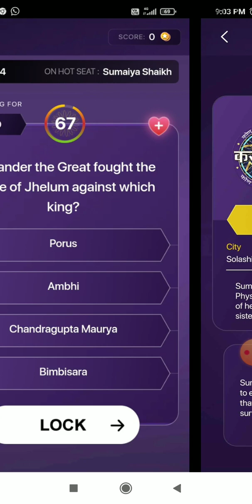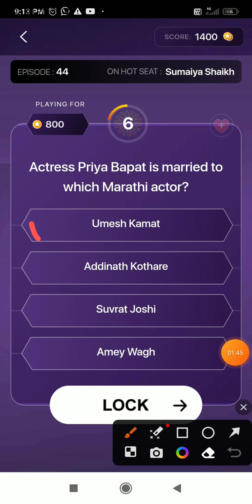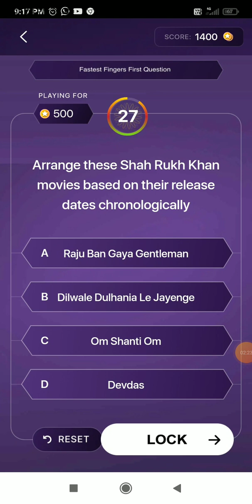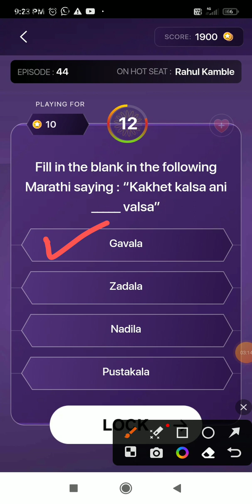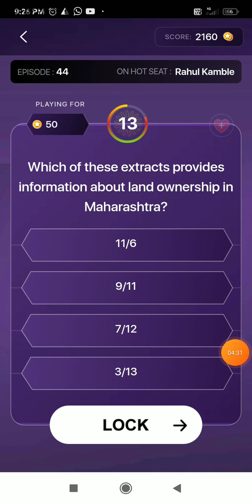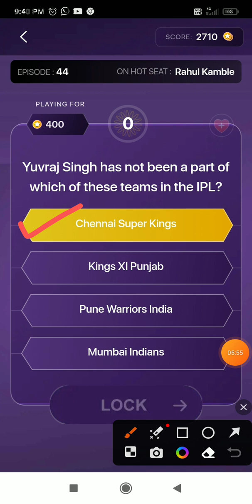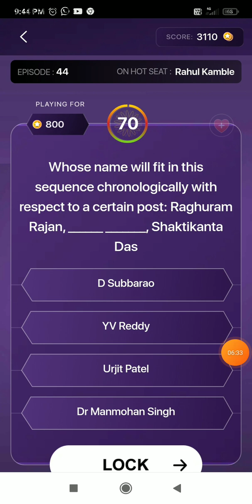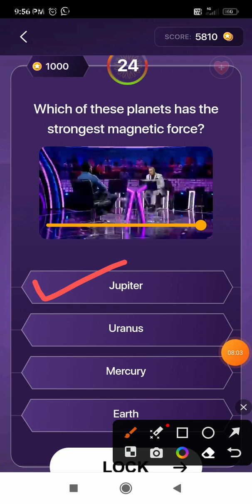KHC Play Along // 18 July 2023 // Episode- 44